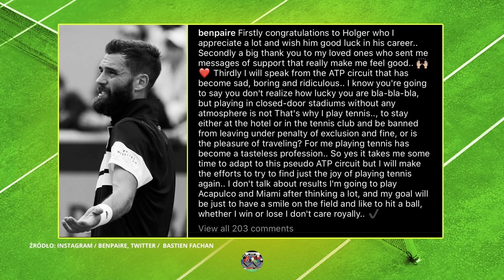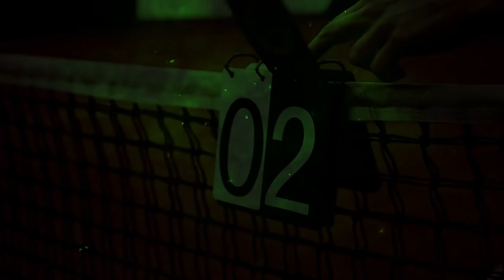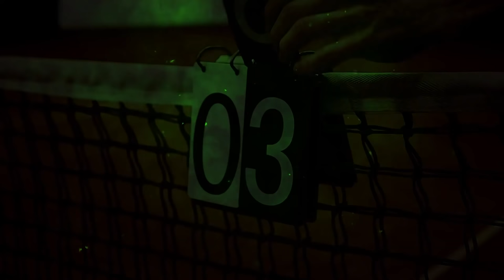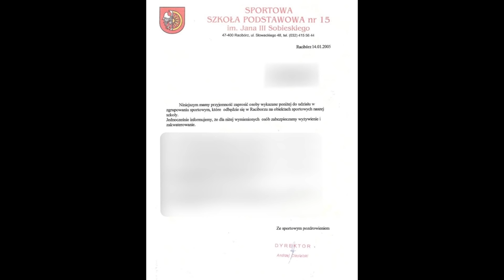CAŁY TEN TENIS #1 - MARIUSZ FYRSTENBERG, MICHAŁ LEWANDOWSKI I MAREK FURJAN + WYWIAD Z IGĄ ŚWIĄTEK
Czas na tenis! Mariusz Fyrstenberg, Michał Lewandowski i Marek Furjan omawiają najważniejsze wydarzenia ostatnich tygodni na kortach! Zapraszamy także na specjalny wywiad z Igą Świątek!